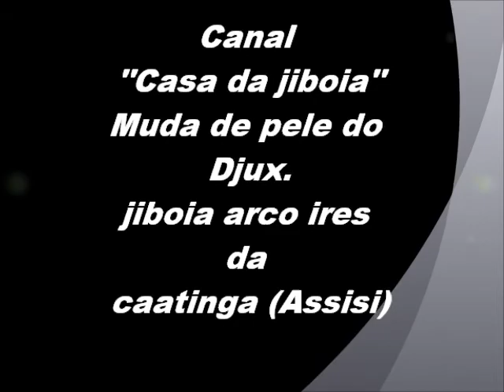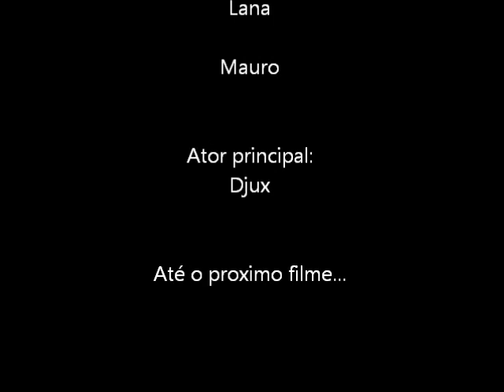Muda de pele do Djux...